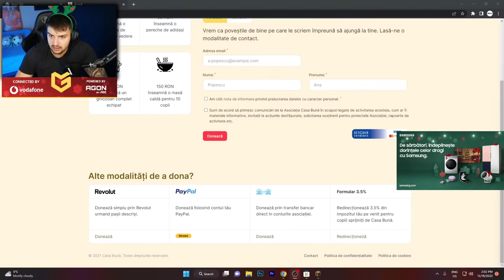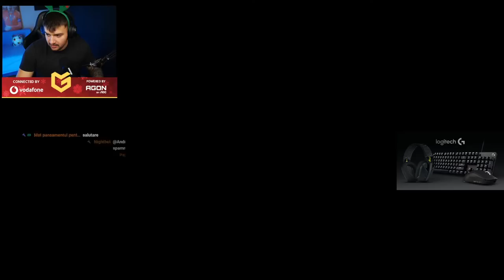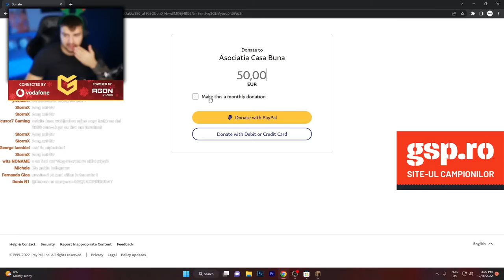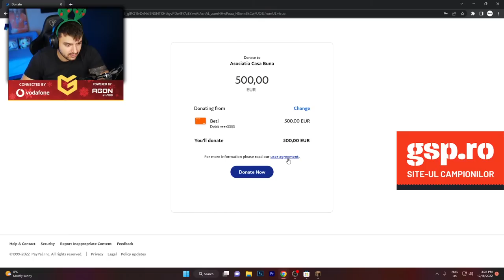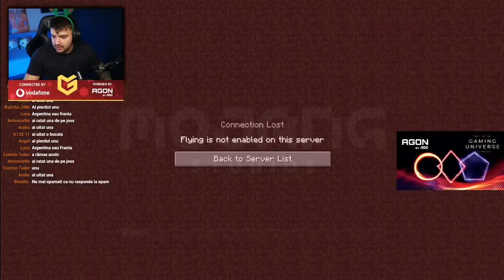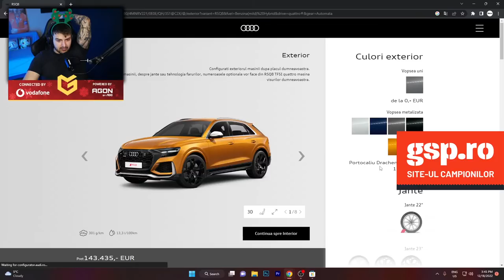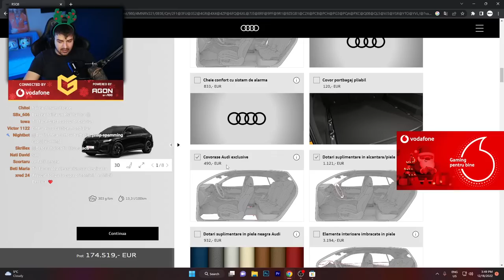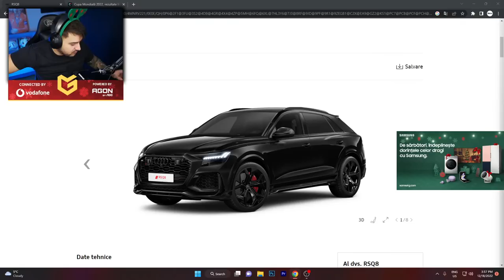Azi ma bat cu YouTuberii+ MAREA FINALA ASTAZI !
La Gaming Marathon, donăm device-uri pentru copiii de la Casa Bună să-și continue studiile.Te poți implica, donând la
Puteți dona echipamente aici: Asociația Casa Bună - Șoseaua Giurgiului 78, Jilava, 077120, România.
Bilete Bucharest Gaming Week 2023 – 14 și 15 octombrie la Palatul Parlamentului. Early Bird special de Sărbători
Descoperă George Circles, comunitatea care îți oferă acces la super multe beneficii și experiențe tari
Hai să lucrezi în echipa de comunicare a evenimentelor de gaming Gaming Marathon, Bucharest Gaming Week și Gaming Video Awards.